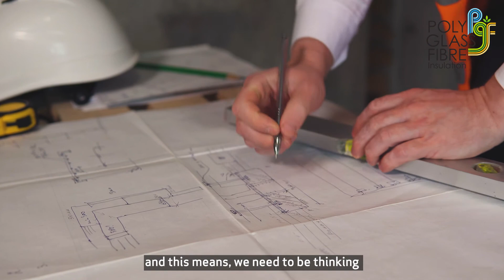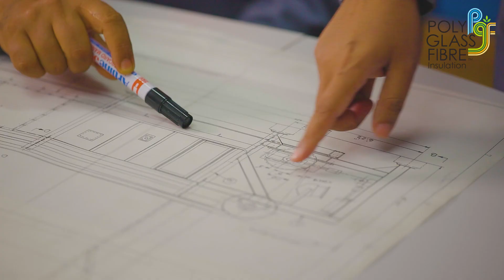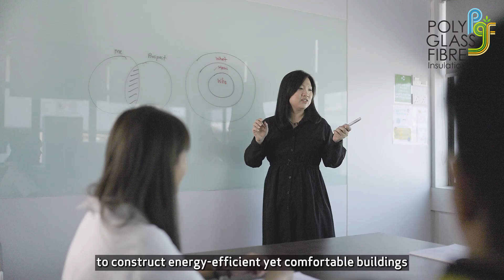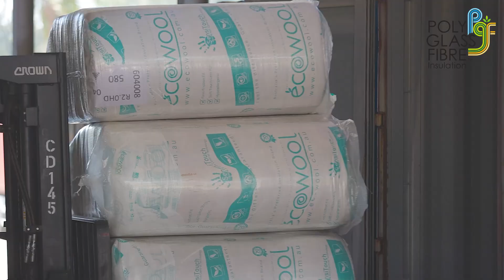PGF Insulation Corporate video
Looking for videography services for your company?
We shall produce an identifiable corporate video of your company image & a stunning adverting video to boost your company sales